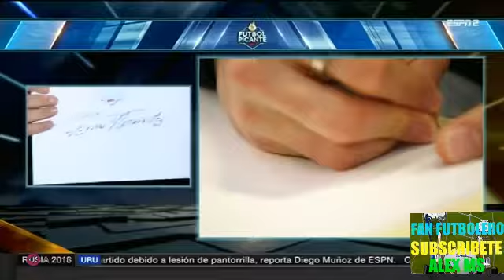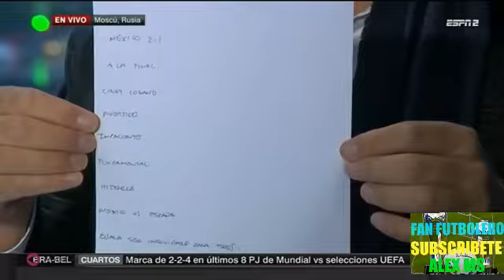La Carta de Chicharito Antes del Mundial Con Sus Predicciones